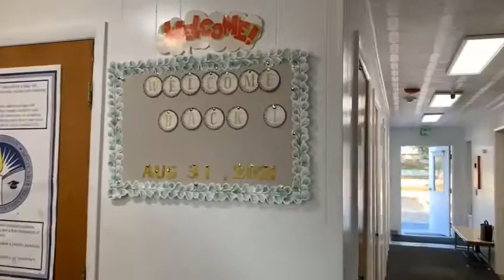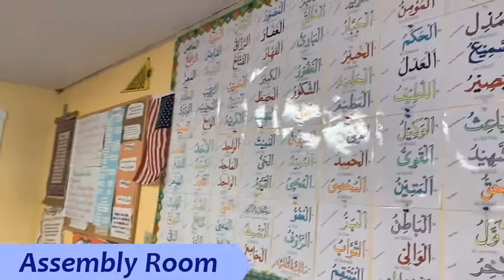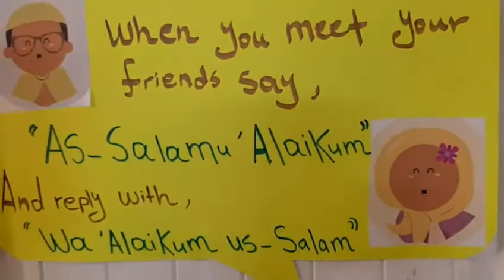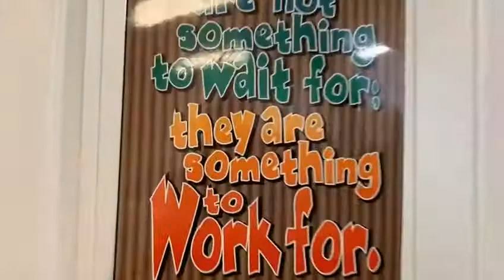Iqra Academy Tour